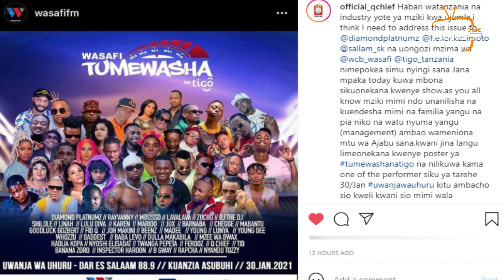Q CHIEF KUIPELEKA WCB MAHAKAMANI| WAMENITAPELI| NIMEWAPA SIKU MOJA WANIPE MAELEZO KWA MAANDISHI